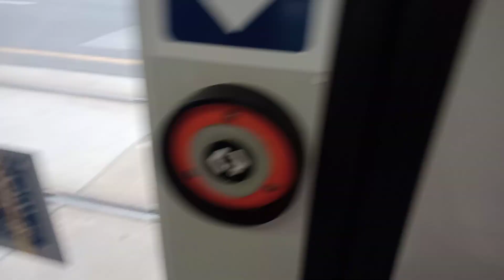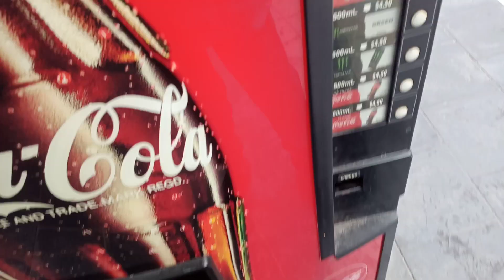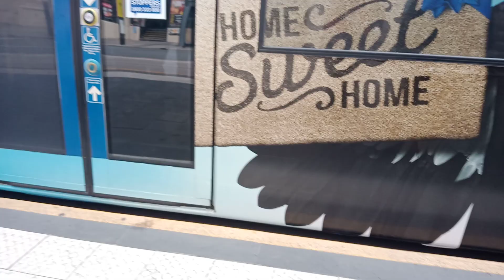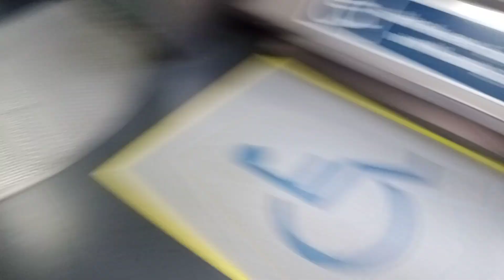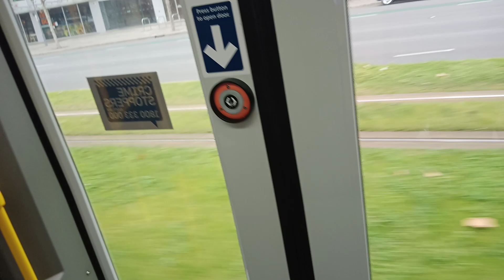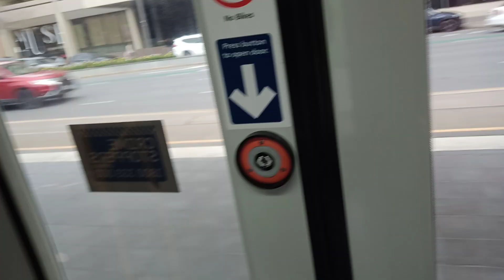AdelaideMetro | University to Victoria Square Station | Trams in Adelaide, SA Australia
University to Tarntanyangga, Victoria Square